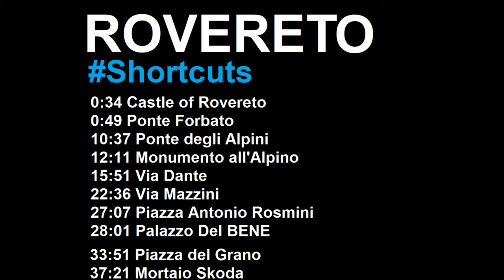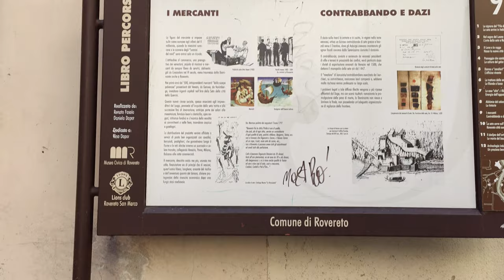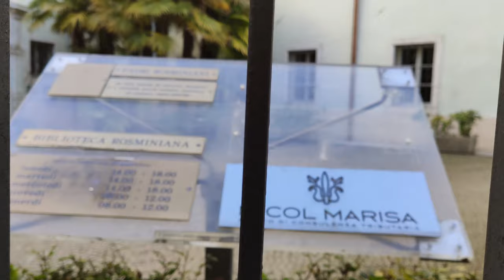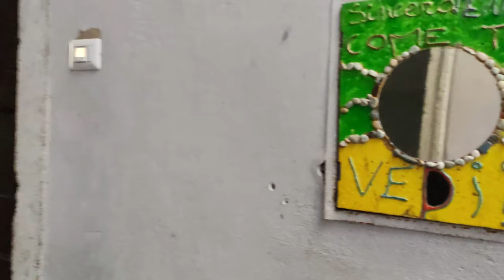Rovereto 4K - Italy walking tour | Trento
Rovereto walking tour in the afternoon! Rovereto is a city and comune in Trentino in northern Italy, located in the Vallagarina valley of the Adige River.

Rovereto is east of Riva del Garda (at the north-western corner of Lake Garda). Rovereto is the main city of the Vallagarina district.

The town is located at the southern edge of the Italian Alps, near the Dolomites. It is bordered by Monte Cengialto (686m above sea level) to the east. The nearest major city near Rovereto is Trento.

You will see the attractions of the Rovereto - Ponte Forbato, Castle of Rovereto and Palazzo Del BENE. Enjoy a hiking trip in the Rovereto Italy.

Shortcuts:

► 0:34 - Castle of Rovereto
► 0:49 - Ponte Forbato.
► 10:37 - Ponte Degli Alpini.
► 12:11 - Monumento all'Alpino.
► 15:51 - Via Dante.
► 22:36 - Via Mazzini.
► 27:07 - Piazza Antonio Rosmini.
► 28:01 - Palazzo del BENE.
► 33:51 - Piazza del Grano.
► 37:21 - Mortaio Skoda.